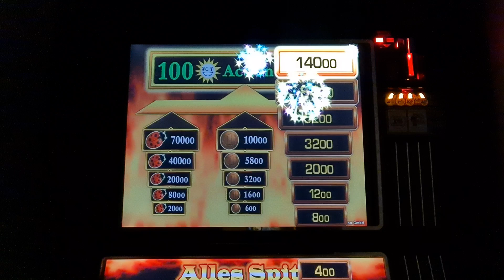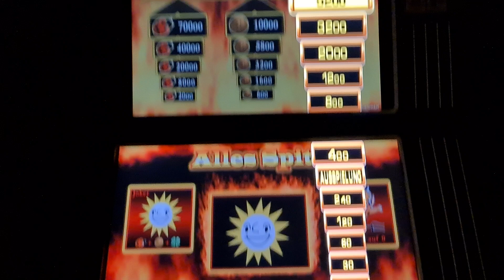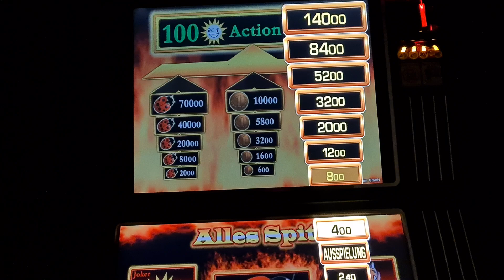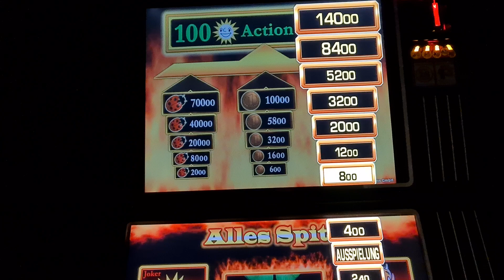🌞😈ALLES SPITZE geht er ganz hoch?😈🌞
In diesem Video zocken wir mal wieder eine Runde Alles Spitze auf 2€. Schreibt mir gern eure Liebligsspiele in die Kommentare, dann kann ich dazu auch mal ein Viedeo machen. Wenn euch das Format gefällt, lasst gern ein Abo da um keine weiteren Videos mehr zu verpassen.